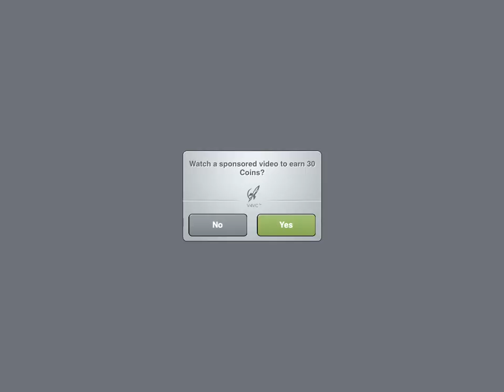iPad Mini: Dream League Soccer | Elite Division GC Cup Round 1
Elite Division GC Cup Round 1